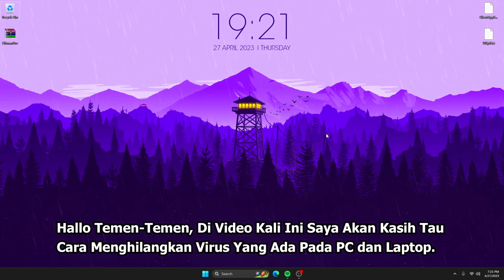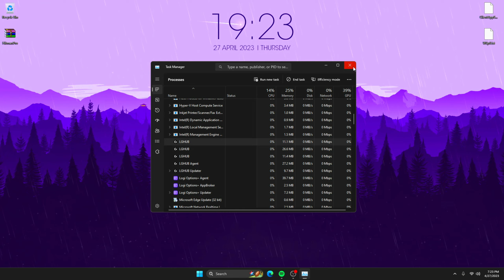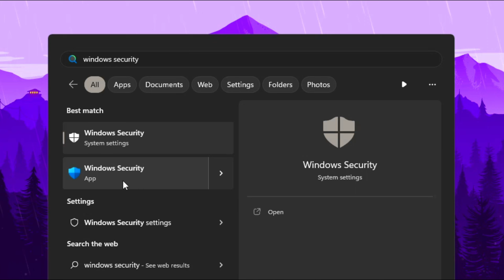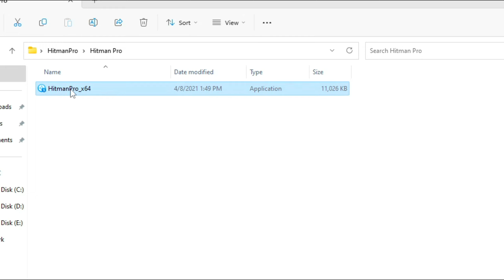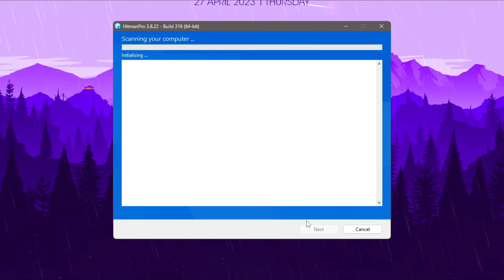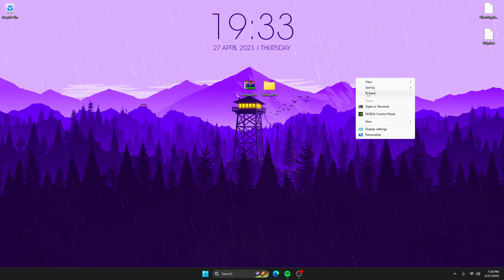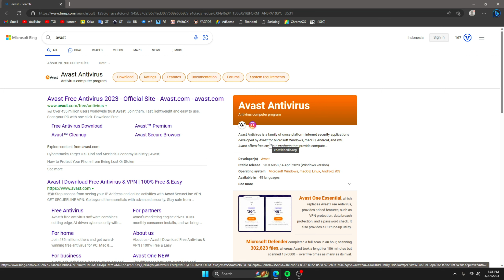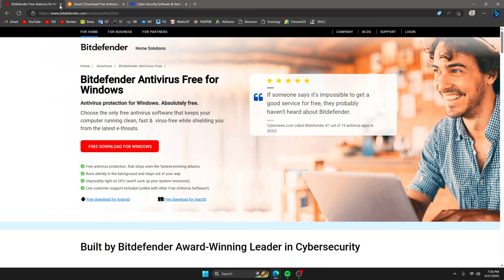🔧Cara Menghilangkan Virus Yang Ada Pada PC & Laptop ✅ Wajib Kalian Ketahui | 2023!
Di Video Kali Ini Saya Akan Menjelaskan Cara Menghilangkan Virus Yang Ada Pada PC & Laptop Di Tahun 2023. Semoga Dengan Menonton Video Ini, Virusnya Jadi Hilang dan 100% Sudah Tidak Ada Di PC atau Laptop Kalian Lagi.

▶ Motherboard (Mobo) : H510M PRO
▶ Ram : 16GB 2667MHz
▶ Power Supply (PSU) : Simbadda 450W 80-Plus
▶ VGA (GPU) : NVIDIA GeForce GT 1030 Colorful 2GB DDR5
▶ Storage : SSD M.2 NVMe 500GB Kingston
▶ Monitor : LG LED 24' 24GN600 (144Hz)
▶ Casing : Simbadda
Terima Kasih!
Bye Bye!